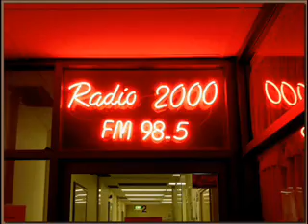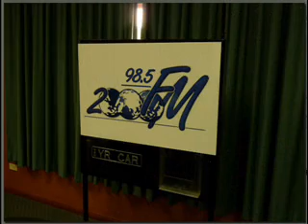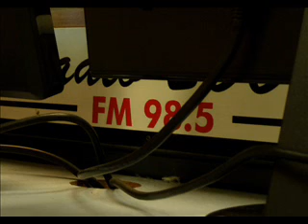Audycja Beaty Rumianek 8.03.14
Felieton dr Marka Baterowicza -- „Jak powstaje imperium"; Paweł Dybikowski opowiada o podróży na Alaskę; Wiadomości ze świata; Wojtek Jarnot z Polonia Hawaii Tours opowiada o hawajskim wulkanie ; Polskie matury - sprawozdanie z uroczystości w Konsulacie RP w Sydney - mówią: prof Seweryn Ozdowski, nauczycielka Marianna Łacek, pani konsul generalny RP Regina Jurkowska oraz ojciec jednej z maturzystek Kazimierz Bożym; Przypominamy, że dziś wypada Międzynarodowy Dzień Kobiet!